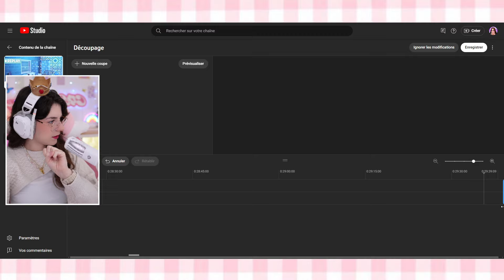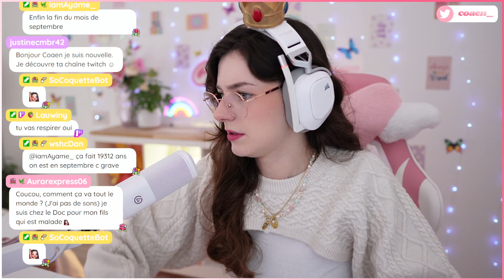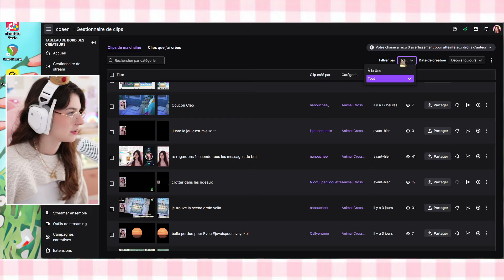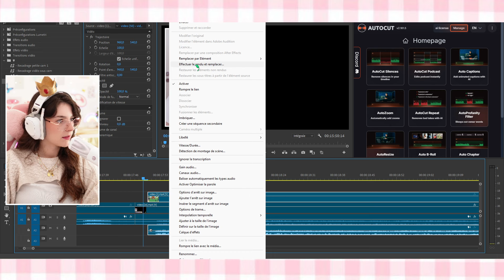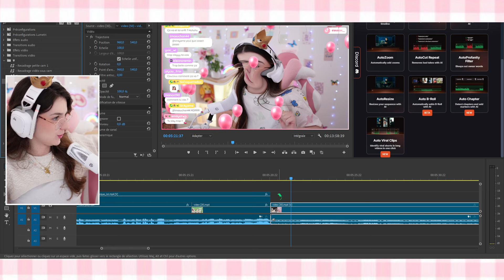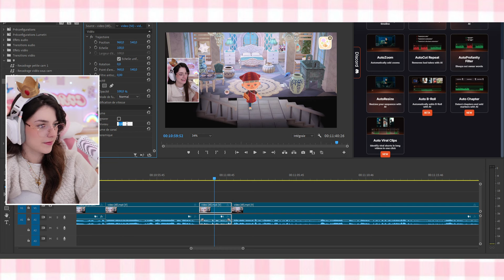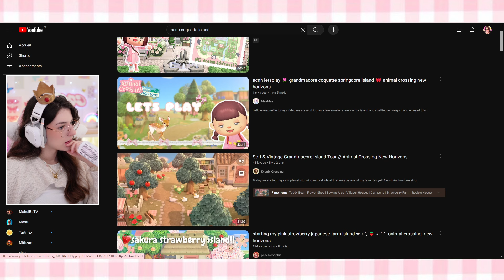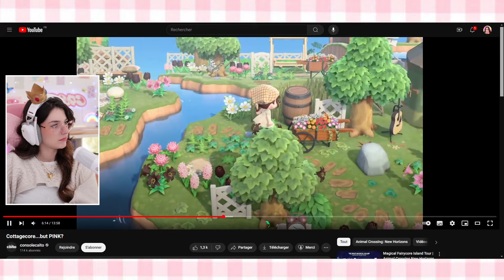🌤️ Discussion & montage Best-Of 30 jours !